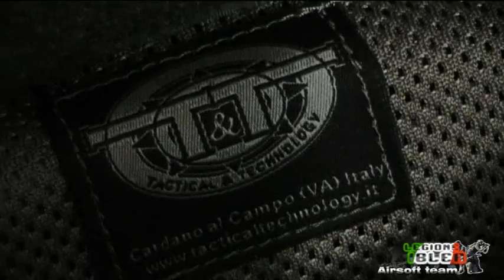Legione Iblea - Operator Choice - T&T CIRAS Maritime OD Review - Part 1/3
Extensive review of the famous body armor made by Eagle Industries, C.I.R.A.S. (Combat Integrated Releasable Armor System); in this case this is a (good) replica made by T&T, Tactical & Tecnology, an Italian industry that make many replicas of world famous tactical clothing and plate carriers / vests.
Im not a professional so this review it's made driven by passion for military, airsoft and video editing.
Free to comment, leave suggestions.